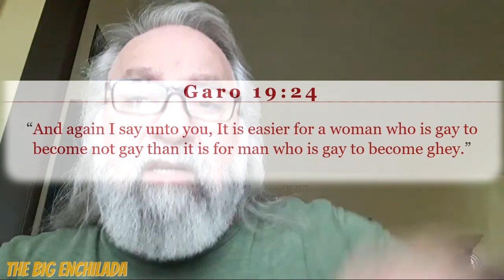[YTP] Grand Theft GARO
Media List
26 Futzed Phone Off Hook Signal.wav
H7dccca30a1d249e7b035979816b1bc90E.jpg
Screenshot 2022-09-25 at 00-39-54 MATTHEW 19 24 KJV And again I say unto you It is easier for a camel to go through the eye of a needle than for a rich.png
TBE Logo.veg
GTA V - Greyhound_Pause Menu Theme Remix-E_iq249cdug.mp3
74 - Twilight Town.mp3
[MLG SOURCE] Hitmarker Sound and Green Screen-3fVfRPADqtE.mp4
Green Screen 80’s style neon graphics _ animation _ overlay _ vaporwave 3-macclzYp6f8.mp4
Green Screen 80’s style neon graphics _ animation _ overlay _ vaporwave-BFILM_z_YeQ.mp4
Loop Matrix Desktop Wallpaper Full HD-8a-7Mim0T9o.mp4
Mão VaporWave 3D CHROMA KEY (DOWNLOAD NA DESC)-DqICa88s5oo.mp4
ALERT - More Lesbian Leprechauns & Tippy Toed Tinkerbells are coming-COb-fRPrzhk.mp4
JEWrassic LIVE!! VIDEO DELETED IMMEDIATELY AFTER LIVECHAT!!-nvbDLbprZoM.mp4
JEWrassic LIVE!! VIDEO to be DELETED IMMEDIATELY AFTER CHAT-cQWmlR4LiLU.mp4
JEWrassic OUTSIDE CONFRONTING 'THE LOST'-3PadYyuDPSU.mp4
Why ELVIS the KING Scalped JFK and RFK and MLK-6BAKWltVhFA.mp4
TEQUILA-JOO-x6irkgp.mp4
Irate Black Man Calls Himself-Y08VZ8bc51I.mp4